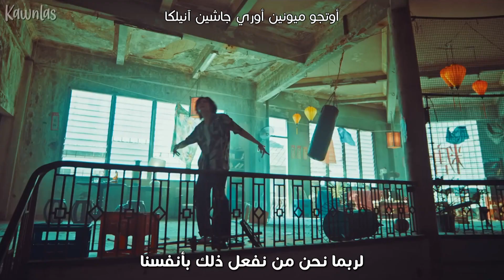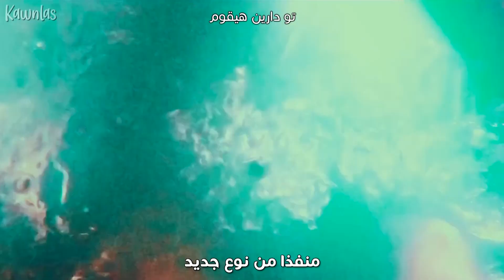Agust D - Haegeum / Arabic sub | عودة أوقست دي (شوقا) 'التحرير' / مترجمة + النطق